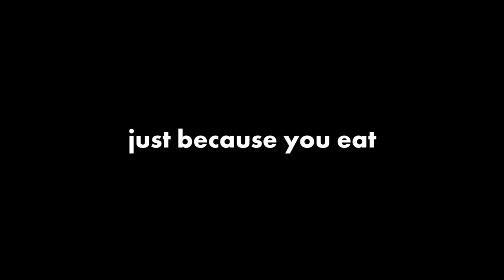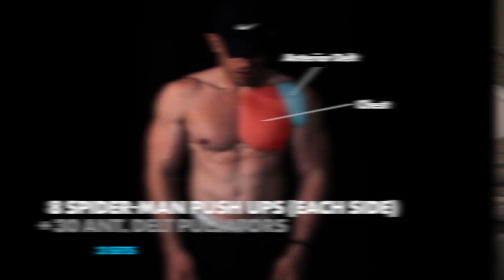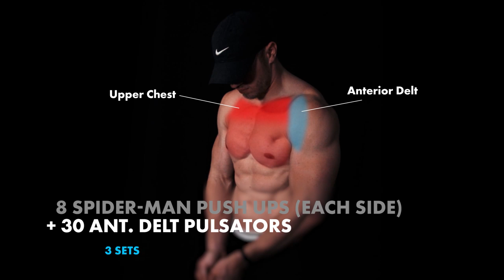try this... CHEST Workout | Day 23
Workout #23 of my FREE YouTube bodyweight training series called "30 for 30". Workouts will be BELOW so that you don't have to write down the workouts!

We will be uploading the training sessions at 9AM EST. If there isn't a video posted, that means you should REST! Enjoy (:

-- (Pre Workout launching TOMORROW!!)

4/26: Chest

2 sets: 30 Chest Pulsators

3 Sets: 8 Spider-Man Push Ups (Each Side)  + 30 Ant. Delt Pulsators

3 Sets: 8 Arrow Assisted Handstand Push UPS (Each Side) + 12 Feet Raised Push Ups (Pause)

4 Sets: 8 3-Point Lateral Raises (Each Side) + 15 Floor Tricep Extensions

3 Sets: 12 Book Push UPS (Each Side) + 10 Towel Fly (On Ground)